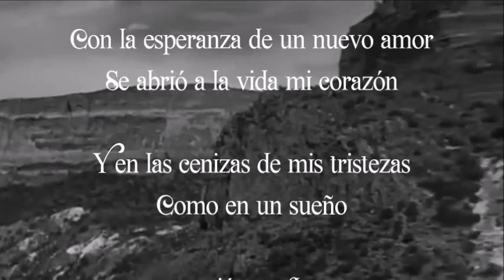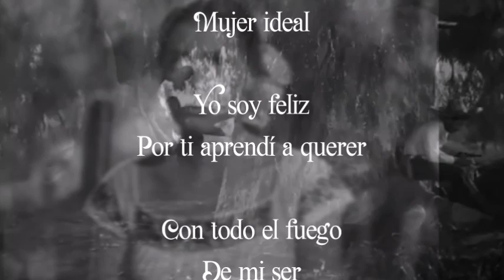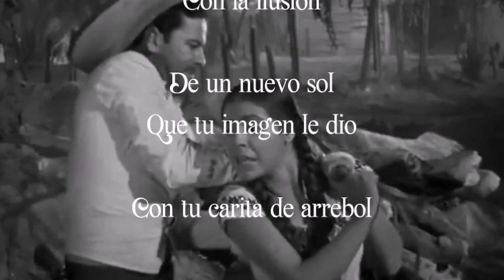por ti aprendi a querer